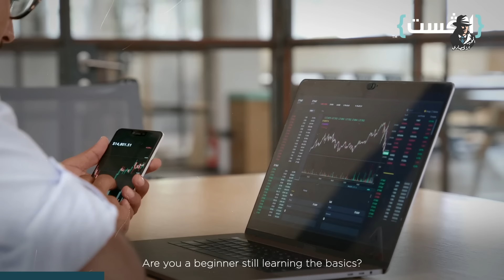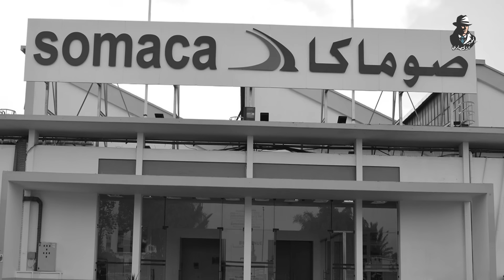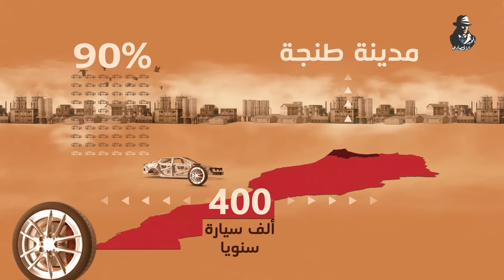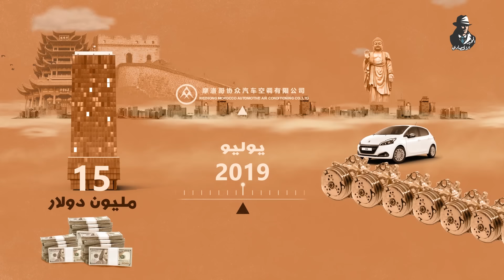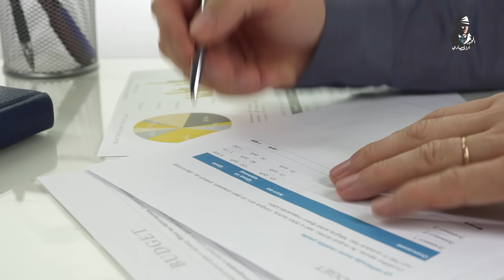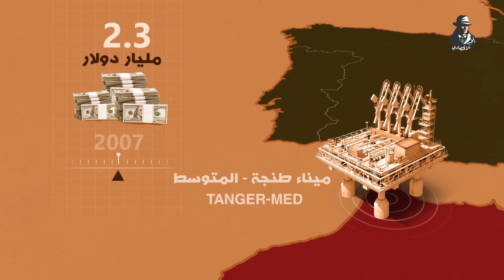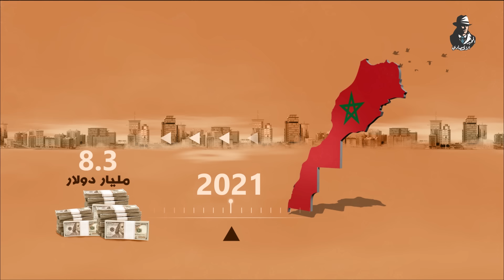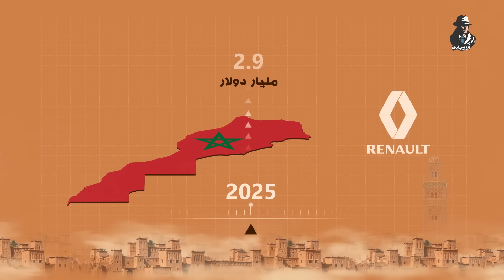صُنع في المغرب! .. كيف أصبح المغرب أحد أنجح مُنتجي السيارات في العالم؟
"طور استراتيجية استثمارية رابحة بمساعدة فلاجيديو !

المصادر:
Moroccan Automotive Industy : opportunities and perspectives

How Morocco transformed itself into a carmaking hub | Financial Times

A drive to thrive: how Morocco’s industrial platform has taken off - Financial Times

Morocco attracts automotive manufacturers and suppliers | Morocco 2020 | Oxford Business Group

Morocco’s green mobility revolution: The geo-economic factors driving its rise as an electric vehicle manufacturing hub | Middle East Institute

Africa begins to emerge as car industry hub | DW

Morocco's automotive sector could be Africa's new economic engine

Morocco takes an important step in the manufacture of electric batteries for cars